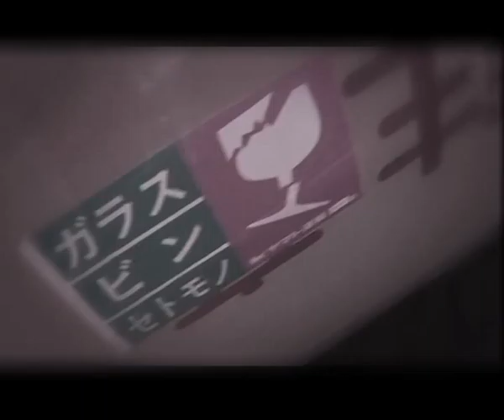The Magic Caravan show - preview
A little preview of the "Magic Caravan" show by Naoto Hattori e Mark Elliott.
28th April 2011 @ Dorothy Circus Gallery, via dei Pettinari 76 - ROMA
ORIGINAL SOUNDTRACK by Giorgio Baldi